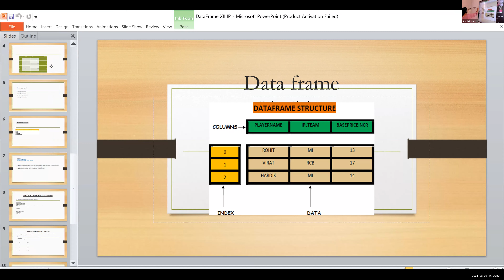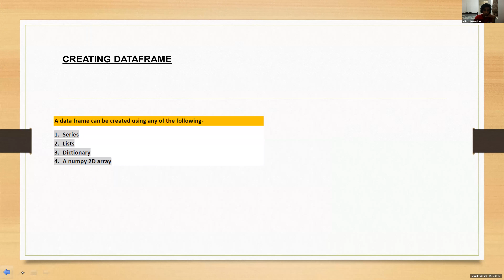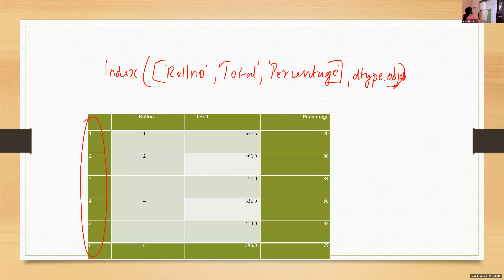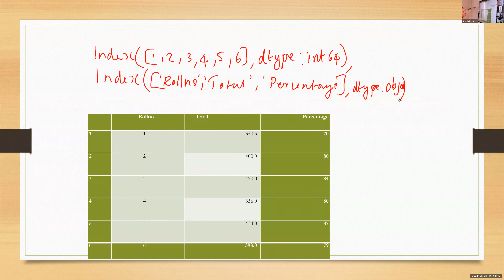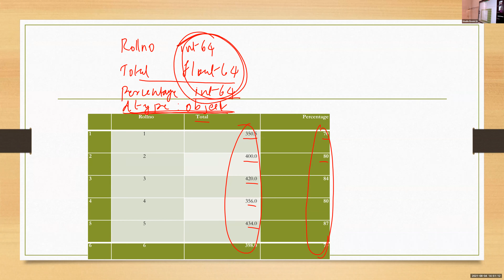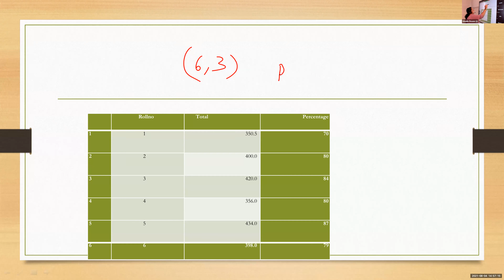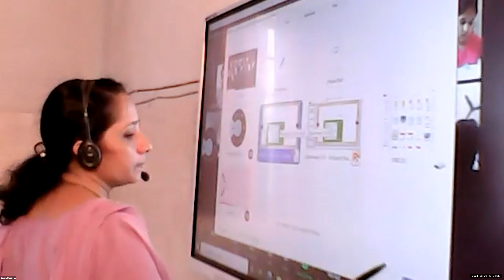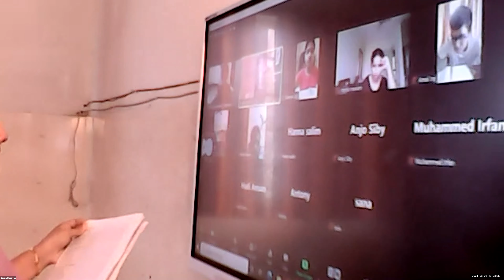Dr.Raju Davis International School | CLASS 12 INFORMATIC PRACTICES| 04-08-2021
CLASS 12 INFORMATIC PRACTICES  DATA FRAME CREATION